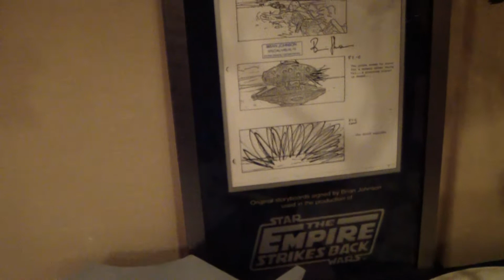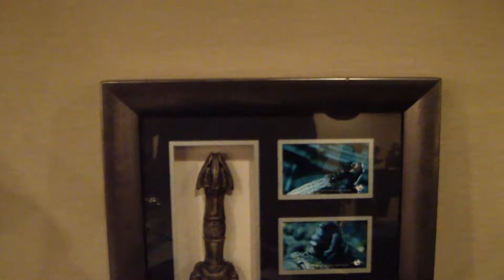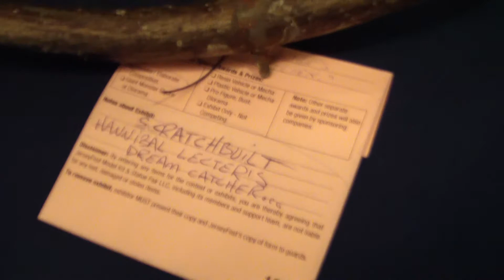Jersey Fest Model show Part 1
showing off the models at jersey fest that were on display at the show.